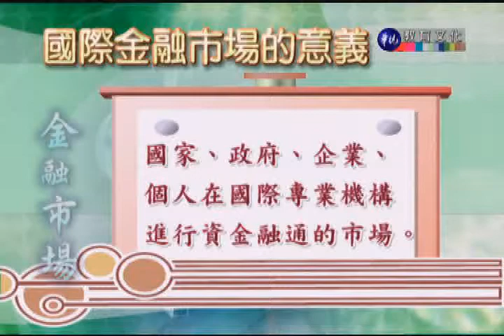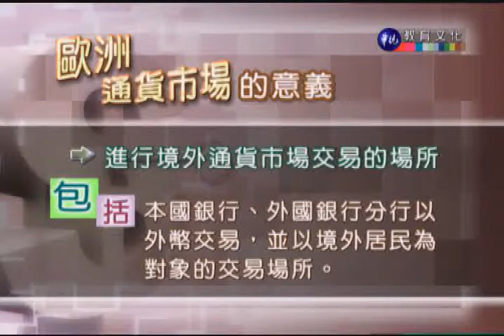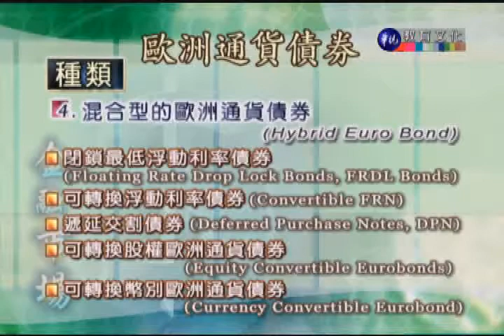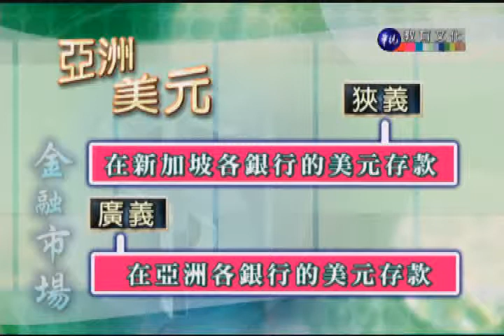金融市場_第11講